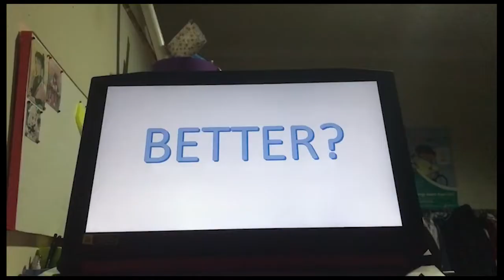Stay Energise, Stay Revive. (Snickers "Jürgen Klopp" 2021 : Recreated Version)